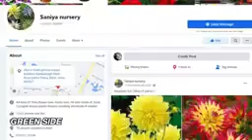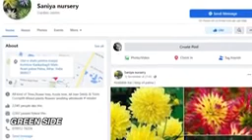saniya Nursery king of patna